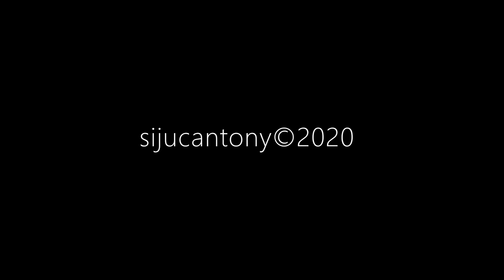Rain Sounds for Sleeping - 1 Hour Car Edition - Meditate/Zen/Chill/Calm/Relax (Study/Read/Sleep)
Rain from Car - Meditate/Zen/Chill/Calm/Relax (Study/Read/Sleep)